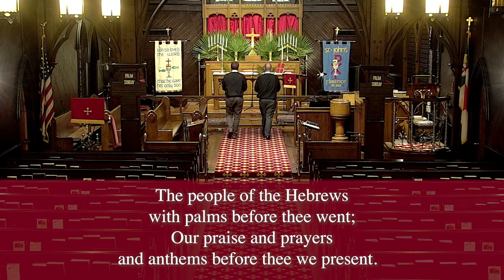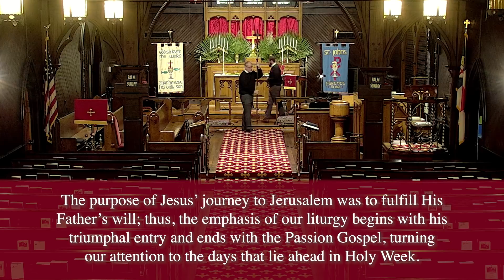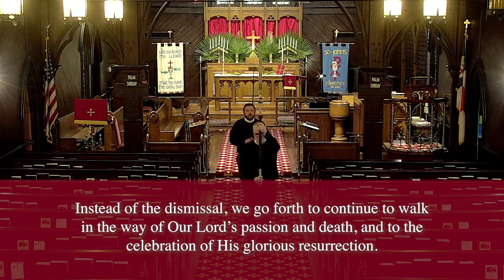Online Worship - Palm Sunday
Attend church, wherever you are! Join us this Palm Sunday as Bp. Mark Lawrence preaches on God's faithfulness in the midst of our complicated present circumstances.

for other sermons and teachings from St. John's, including videos and transcripts including this week's worship.